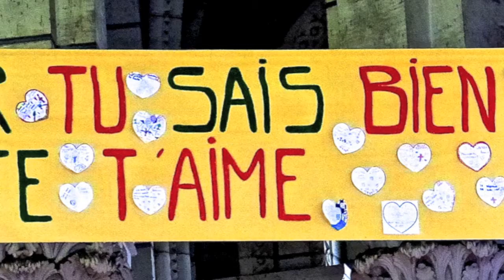notre dame de chemillé 49120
communion à ILONA 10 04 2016